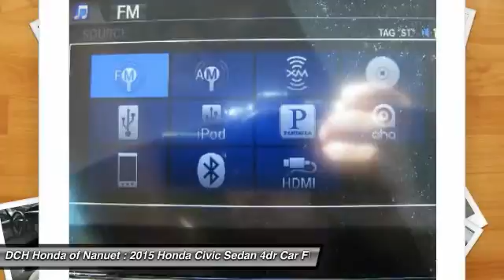2015 Honda Civic Sedan HN51775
2015 HONDA CIVIC SEDAN Nanuet, NY
Stock# HN51775

BACK-UP CAMERA, LEATHER, BLUETOOTH, MOONROOF, MP3 Player, KEYLESS ENTRY, 39 MPG Highway, ALLOY WHEELS! The Honda Civic is back to rest the critics of the past. Whichever Civic you choose, you'll find the technology and refinement to make the journey more exciting than the destination. A new front grille and headlights adorn the front end, while new taillights help you stand out from behind. Add to that its wheel options and you've got the sleekest Civic yet. The 1.8L i-VTEC engine uses state of the art engineering technology to produce an impressive 143hp, yet it still receives excellent fuel-efficiency ratings and a Partial Zero-Emission Vehicle rating, all on regular gasoline. The continuously variable transmission allows the engine to always operate at the most efficient rpm level, enabling maximum efficiency under all driving conditions. There is also a Hybrid available with 44cty/47 hwy MPG ratings as well as the performance minded Si with a 205hp engine. Interior features include an impressive array of available tech features including an available 7-inch display audio with a touch-screen interface; the Honda LaneWatch system which activates a tiny camera on the passenger side mirror when you signal to change lanes to cover more view than the passenger-side mirror; HondaLink's Aha app allows you to access news, social media, restaurant searches, internet radio, and more; a rearview camera is available with up to 3 available angles to view; Satellite navigation is also available with voice recognition software. The Advanced Compatibility Engineering II body design utilizes a network of connected structural elements to distribute crash energy more evenly throughout the front of the vehicle and more evenly disperse the forces transferred to other vehicles in a crash.